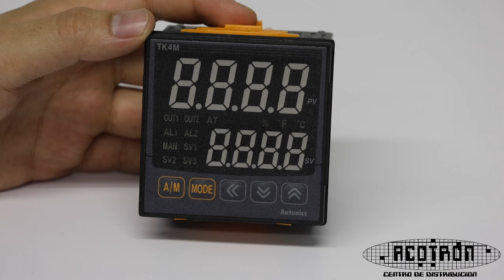Controlador de temperatura modelo TK4M-T4SN marca AUTONICS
¡Adquiérelo en nuestra tienda en línea!